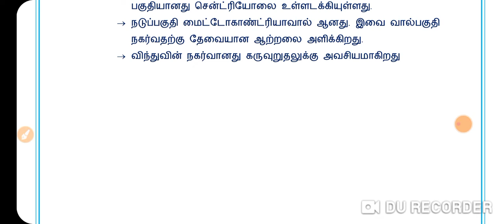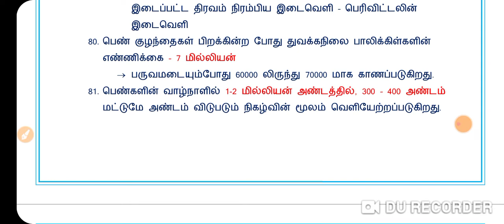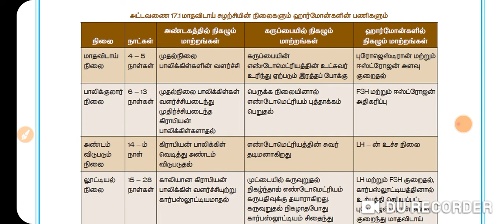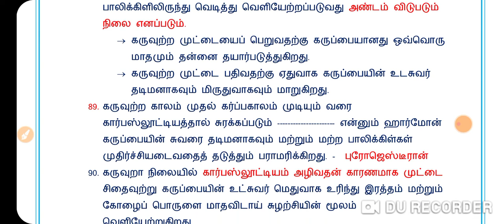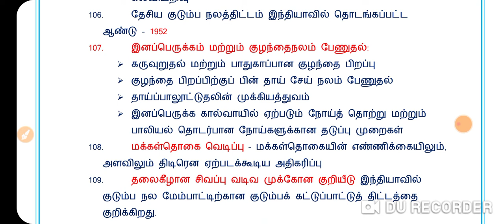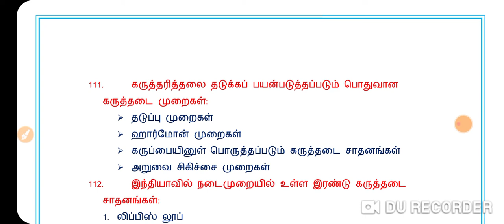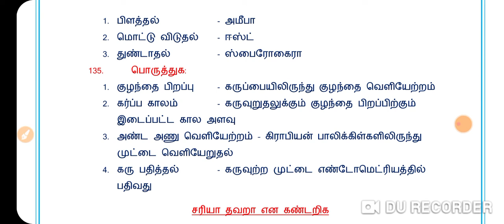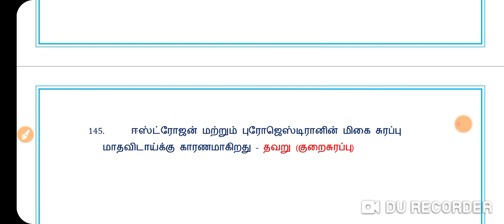10th SCIENCE NEW BOOK# BIOLOGY# தாவர மற்றும் விலங்கு இனப்பெருக்கம்# COMPLETE NOTES# TNPSC# TET# SI